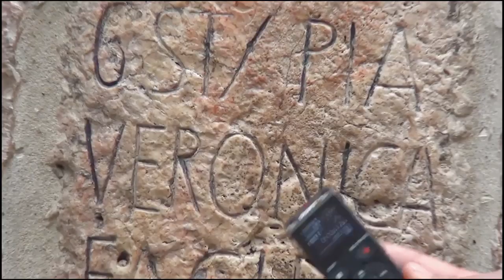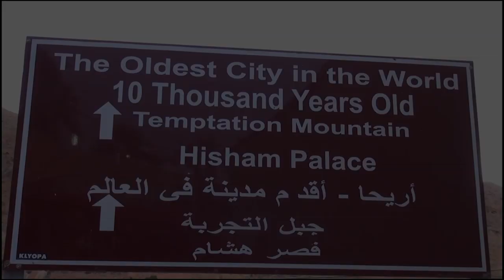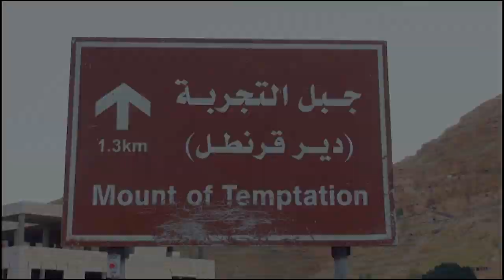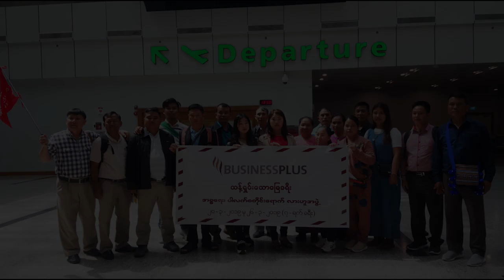Holly Traving Volume ( 4 )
La Hu Group ( LMC )